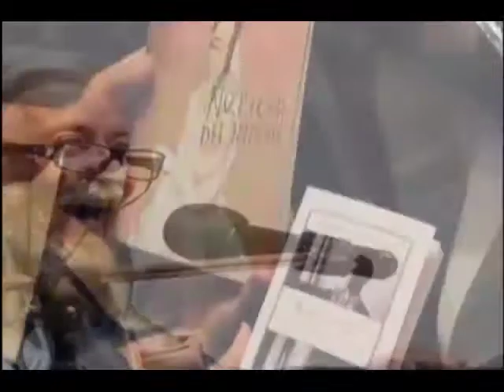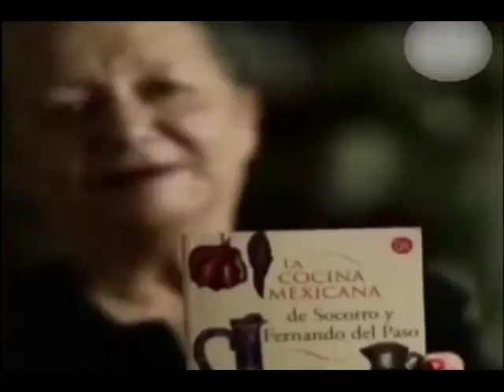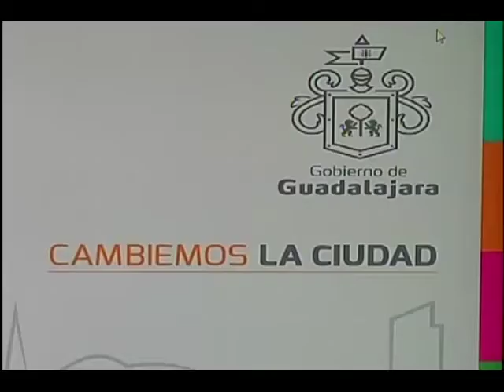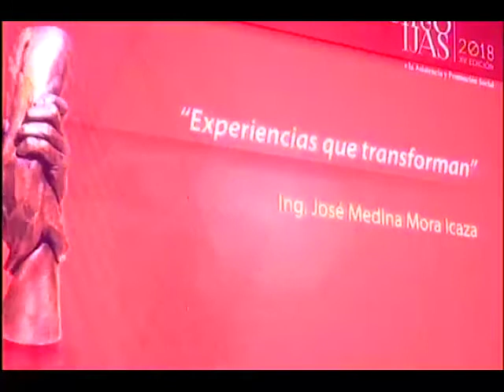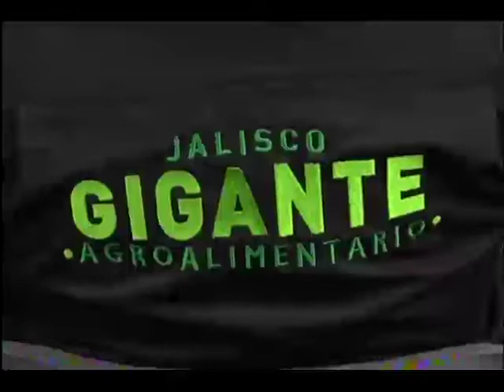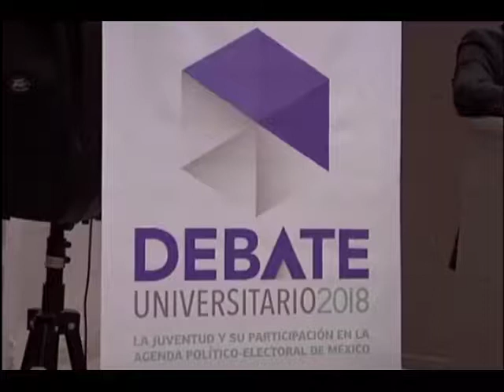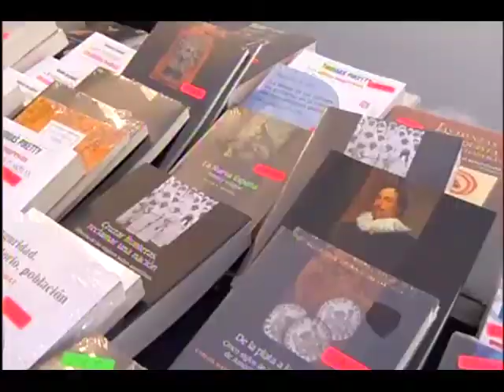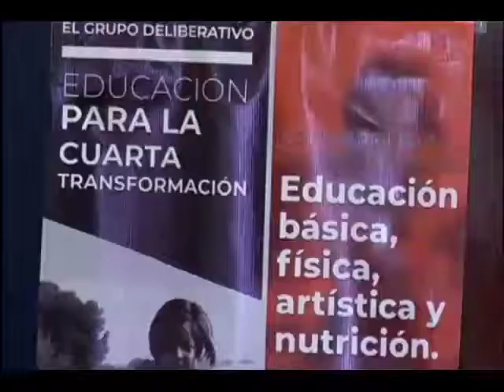Noticias de verdad 15 de noviembre de 2018